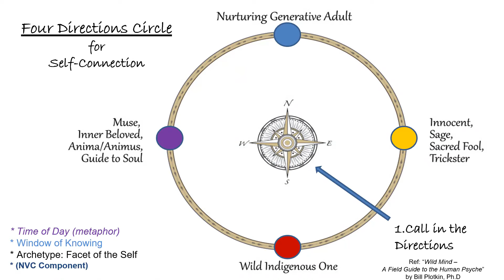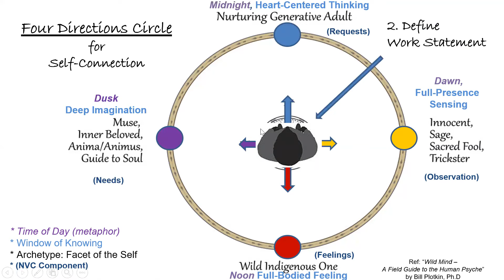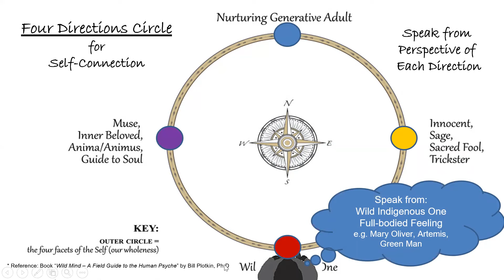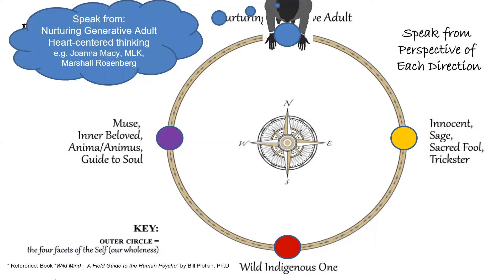Four Direction Circles using Wild Mind Facets of Wholeness (video-8)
The Four-Direction Circle for Cultivating Wholeness through the Wild Mind facets of the Self.

In this introductory workshop, we explored Four Direction Circle practices for Self-Connection: 1. Nonviolent Communication (NVC) Components, 2. Wild Mind Facets of Wholeness, based on work by Marshall Rosenberg, and Bill Plotkin respectively. This is an introduction to a 10-week series “Wholistic NVC” which extends NVC through nature-based Wild Mind depth psychology practices.

“Wholistic NVC” extends the internal practice of Nonviolent Communication through archetypal depth psychology by Bill Plotkin's Wild Mind, exploding the potential for self-connection and self-healing through cultivating wholeness practices. We'll explore the four facets of wholeness for expanded experiences of who we are and the resources available to us in every moment. The series also introduces how the facets of wholeness are used for self-healing, embracing one’s fragments/sub-personalities with compassion.

"It’s time to take another look at ourselves — to re-enliven our sense of what it is to be human, to breathe new life into ancient intuitions of who we are, and to learn again to celebrate, as we once did, our instinctive affinity with the Earth community in which we’re rooted. We’re called now to rediscover what it means to be human beings in a wildly diverse world of feathered, furred, and scaled fellow creatures; flowers and forests; mountains, rivers, and oceans; wind, rain, and snow; Sun and Moon. It’s time to take an ecological and holistic look at the human psyche, to make a fresh start with Western psychology." - excerpt from "Wild Mind" by Bill Plotkin

"Nonviolent Communication (NVC) is a way of focusing our attention on what's alive in order to facilitate compassionate giving and receiving." -- Marshall Rosenberg

"From now on, I choose to have my actions flow from connection with nature and to direct my attention where it supports this flow."

Marshall Rosenberg, excerpt from the poem "From Now On"

"Our human psyches possess astonishing resources that wait within us, but we might not even know they exist until we discover how to access them and cultivate their powers, their untapped potentials and depths. Wild Mind identifies these resources — which Bill Plotkin calls the four facets of the Self, or the four dimensions of our innate human wholeness — and also the four sets of fragmented or wounded subpersonalities that form during childhood. Rather than proposing ways to eliminate our subpersonalities (which is not possible) or to beat them into submission, Plotkin describes how to cultivate the four facets of the Self and discover the gifts of our subpersonalities." -  excerpt from the "Wild Mind" by Bill Plotkin